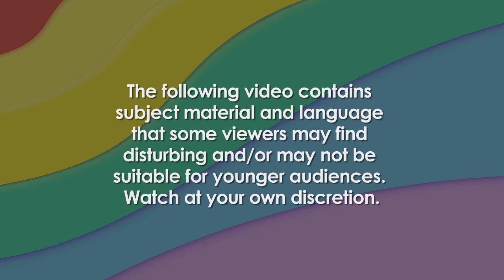Five Days of Culture: Pride Month - Poem Reading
*Please note*The poem read in the video contains subject material and language that some viewers may find disturbing and/or may not be suitable for younger audiences. Watch at your own discretion.